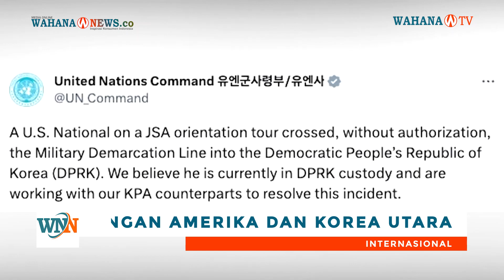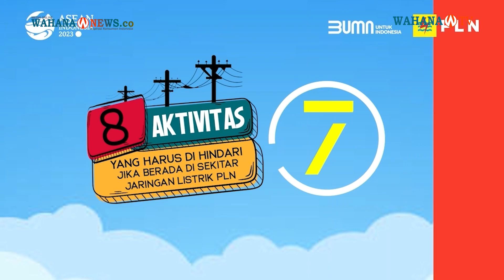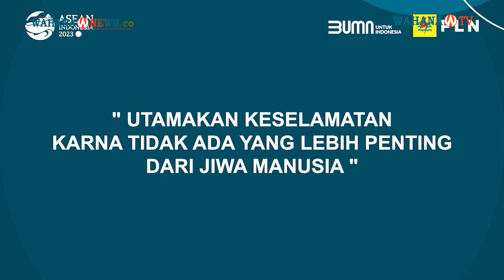Rudal Balistik Korut, Picu Ketegangan di Semenanjung Korea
Pagi Sabtu, beberapa peluncuran peluru kendali terdeteksi menuju laut di sebelah barat Semenanjung Korea.

Proyektil-proyektil tersebut terdeteksi sekitar pukul 4 pagi dan merupakan peluncuran kedua dalam seminggu sejak kedatangan kapal selam nuklir berkekuatan balistik AS ke Korea Selatan.

Tegangan semakin meningkat di Semenanjung Korea setelah pada hari Rabu, Korea Utara meluncurkan dua rudal balistik menurut laporan militer Jepang dan Korea Selatan.

Kedatangan kapal selam nuklir AS di Busan adalah yang pertama dalam beberapa dekade dan bersamaan dengan diskusi mengenai respons nuklir dari sekutu.

Pada hari Kamis, Korea Utara mengancam dengan serangan nuklir jika ada pengerahan kapal induk, pembom, atau kapal selam rudal AS di Korea Selatan.

Pada hari Selasa, seorang prajurit AS melarikan diri dan menyeberangi perbatasan negara ke utara. Prajurit Amerika tersebut akan dihadapkan pada tindakan disiplin di negaranya dan kemungkinan berada di bawah tahanan Korea Utara. Para pejabat mengatakan bahwa Washington sangat prihatin dan mencari cara untuk membawa kembali tentaranya.